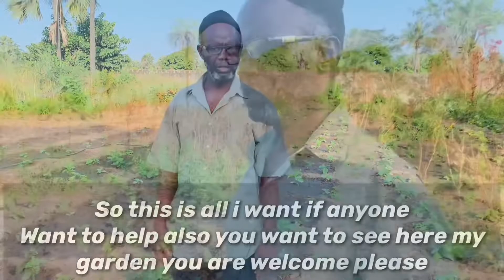He Left Everything An Focus On Gardening | Samba Cessay